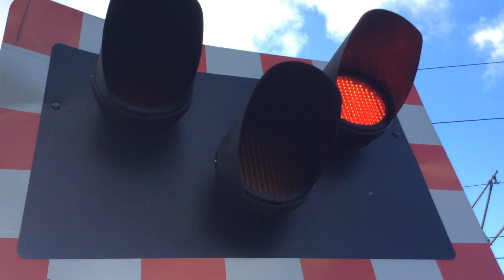Bullpit Lane Level Crossing - Nottinghamshire